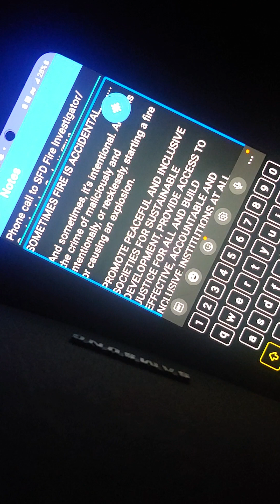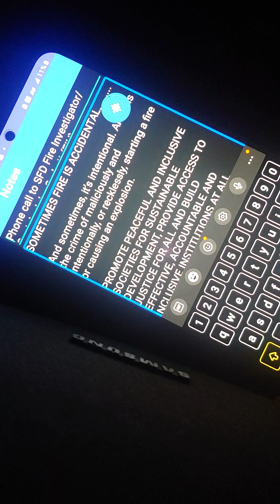Notes to my recorded call with SFD Captain/Fire Investigator Michael Corbett.@sirwilliamscottthomas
I called this phone number at the SFD given to me by SPD Records Division who directed me to FOIL my police report for my property fire at 107 Graves St. and to collect my fire investigation report I was directed to call the SFD with this report number that was given to me when I called the Onondaga County Sheriff's Department as directed by the Onondaga County OnGov.net website which states if I wanted to request a Fire Investigation by the FIU Fire Investigation Unit I was directed to dial emergency services 911 to request this service. Otherwise reports can be requested by calling the Sheriff's Department phone number listed on that page. I didn't believe that a fire investigation was ever done at my property after I learned all of this information over these last three months. I decided to call the Sheriff's Department phone number first and they had a report number so they directed me to call SPD Records Division. I did. they informed me to call the mayor's office Corporation Council to FOIL Request my police report side and to call the SFD phone number to request the fire investigation report. This call happened by chance. You can tell me what you think about the interaction between us in this phone conversation as to rater a proper fire investigation was actually done or if one was done at all with the evidence I just wrote. I don't believe that one was ever done at all because the D.O.J. NIJ fire investigation procedures were never followed except for the fact that a fire investigator did respond to my house fire because it was a major fire which dictates it's supposed to get investigated for it's point of origin. however no arrest were made in a clear Arson fire given the evidence that I just reported so perhaps it just wasn't a proper fire investigation done at all. I'm amazed that Lt. Allen Williams retired after my property fire which I was led to believe that he was the SFD FIU Fire Investigator. TY for your time.
Sincerely,
William Scott Thomas, owner of:
107 Graves Street
Syracuse, New York 13203